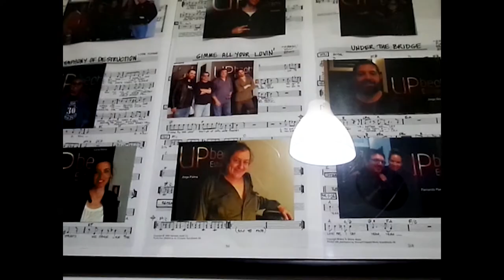Playing drums for "Bubblegum Screw " - Drumming and Touring - 2015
Bubblegum Screw was a London glam-punk band heavily influenced by the punk scene of New York City in 1977, as well as other American bands like New York Dolls, and The Stooges.

In 2015, I was introduced to the talented drummer Pedro Martins, who also drums for Pedro Abrunhosa, a major Portuguese singer/songwriter. We quickly became good friends, often attending gigs and music events together. I frequently joined Pedro's band rehearsals with Bubblegum Screw at various studios across London.

The band often rehearsed in Camden Town or Holloway, bustling districts renowned for their vibrant music scenes. These areas brim with art, music, fashion, and street performers. Pubs host an eclectic mix of people, and concerts, ranging from underground acts to international stars. It's one of the most captivating places I've ever experienced. Musicians stroll the streets, chatting and carrying their instruments to venues or studios. You can explore vintage record stores and clothing boutiques at Camden Market. Then grab a beer at the Underworld or unwind with tea and a book at a cozy cafe. Don't miss the chance to catch a concert at iconic venues like the Roundhouse, or The Electric Ballroom—the possibilities are endless!

The music scene in London offers a diverse range of genres, ensuring there's something for everyone to enjoy. Being a musician in the midst of this vibrant world was one of the most exciting times of my life.

Sometimes, Pedro Martins had conflicting concert dates with Abrunhosa while Bubblegum Screw had gigs, so I was invited to step in and play at several gigs in London, as well as tour dates in Germany, England, and Portugal. Playing on the main stage at Avante Fest in Portugal was a highlight for me; I felt like a rock star lounging in the hotel's swimming pool in Lisbon haha!

In Berlin, I had the opportunity to meet some eccentric characters and perform at the most outrageous venue - "White Trash".

By the way, Bubblegum Screw's guitarist, Miguel Martins, is one of the most inspiring, hard-working musicians I've ever met. Mark Torn, the singer, has a commanding presence and attitude that never goes unnoticed.

 I had an incredible time with Pedro Martins and will forever be grateful for the opportunity to play with Bubblegum Screw!